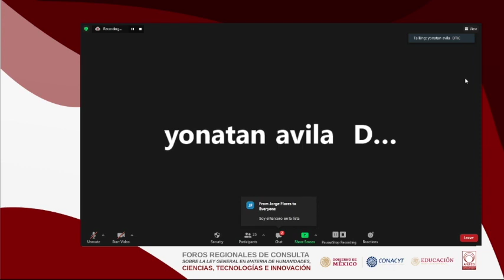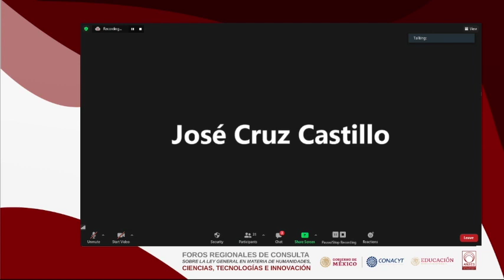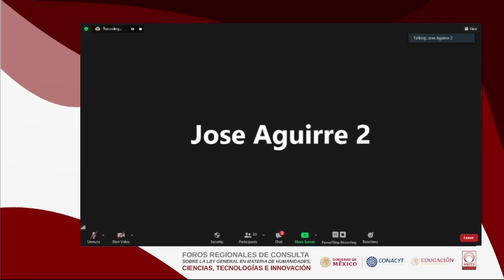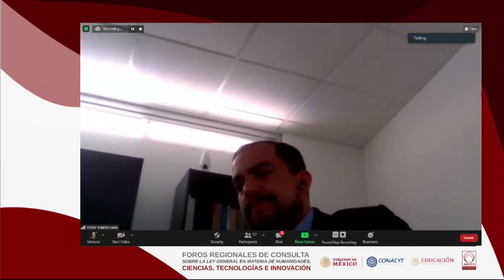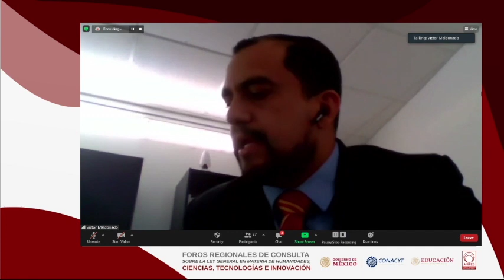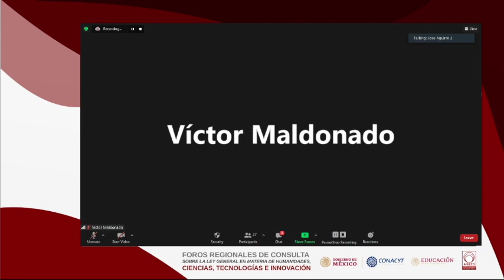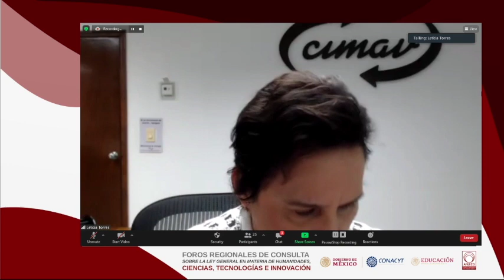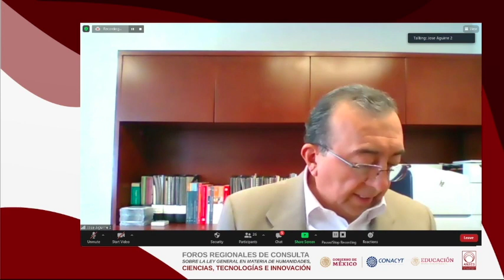Mesa 3 Centros Públicos de Investigación, Viernes 19 de marzo de 2021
FOROS REGIONALES DE CONSULTA EN MATERIA DE HUMANIDADES, CIENCIA, TECNOLOGÍA E INNOVACIÓN.

Mesa 3 Centros Públicos de Investigación

Moderador:
Mtro. José Aguirre Vázquez
Directora General de Planeación y Desarrollo de la ANUIES